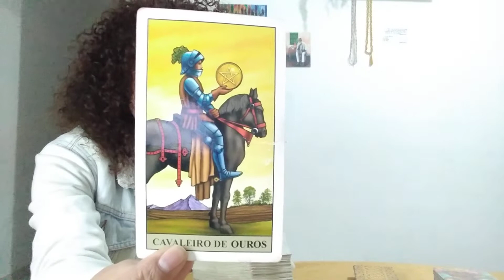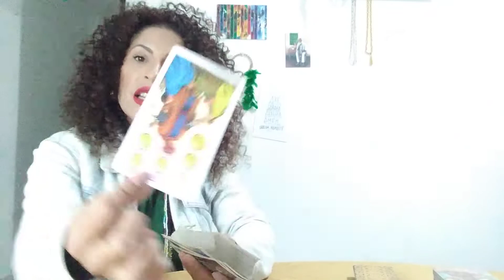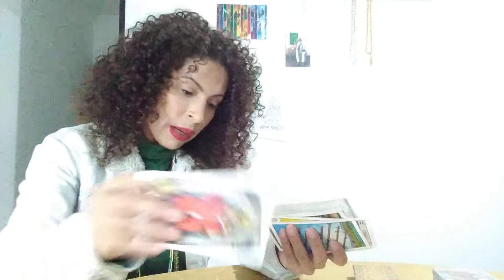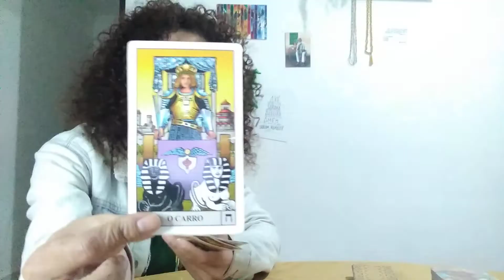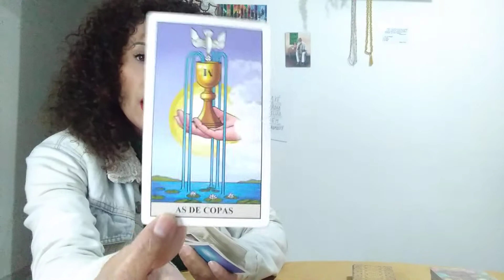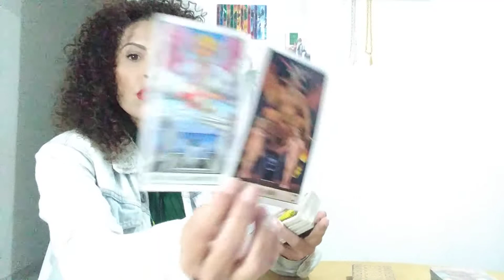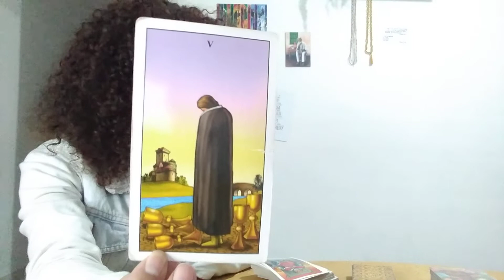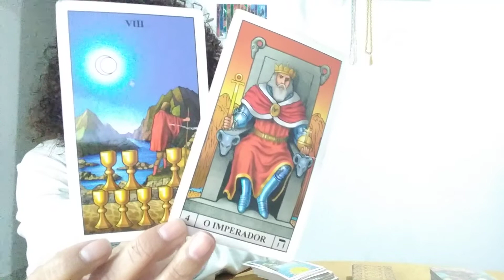ESCORPIÃO ♏ Amor ❤ - Ele (a) pensa em vocês e nos momentos.E se arrepende pela atitude que teve!🤦‍♀️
Leitura para o signo de ESCORPIÃO sol, lua, ascendente, vênus e júpiter no intuinto de auxiliar em seu autoconhecimento e em sua jornada.